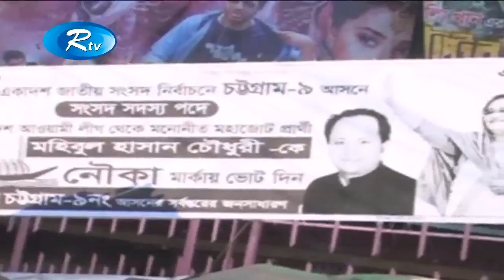নির্বাচনী প্রচার চালচ্ছেন বিভিন্ন দলে প্রার্থীরা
News : নির্বাচনী প্রচার চালচ্ছেন বিভিন্ন দলে প্রার্থীরা

- Team RTV